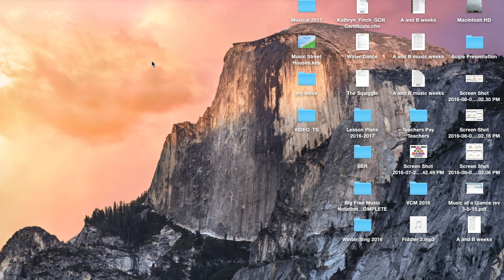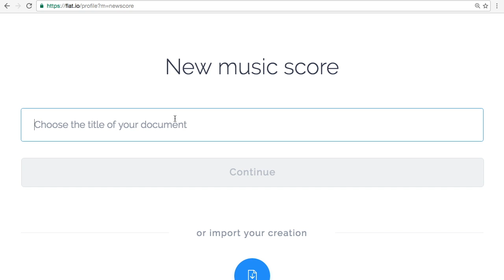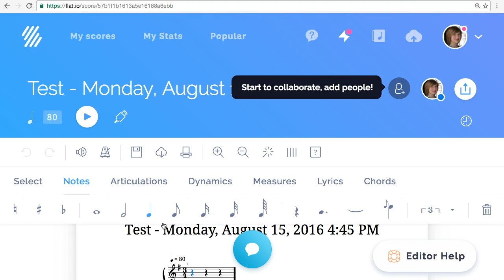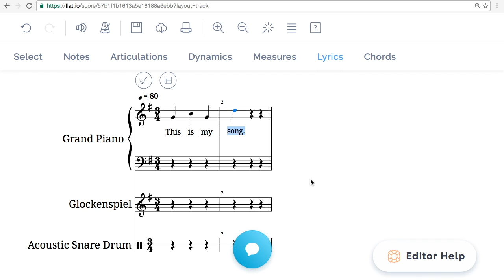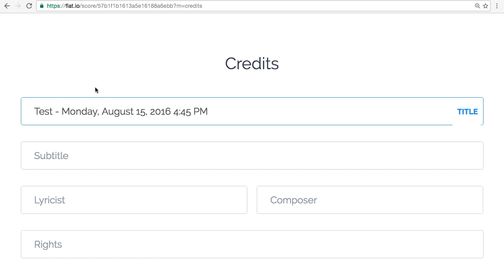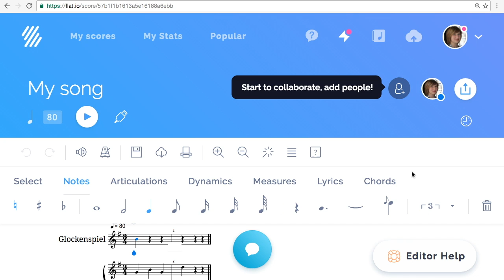Flat.io Tutorial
This video is about Flat, a free online notation system.